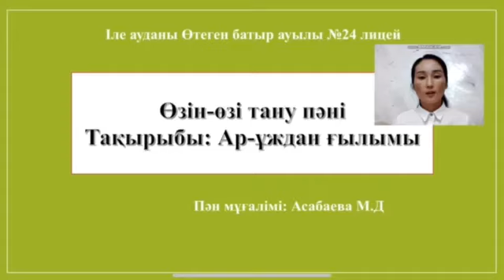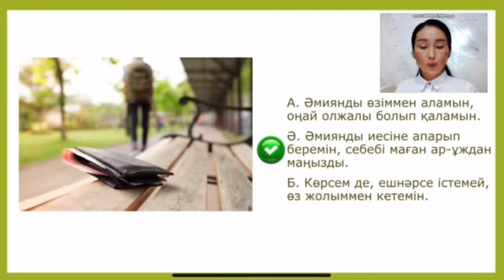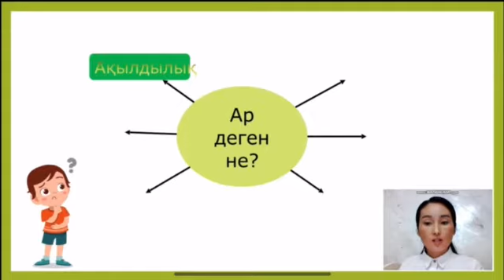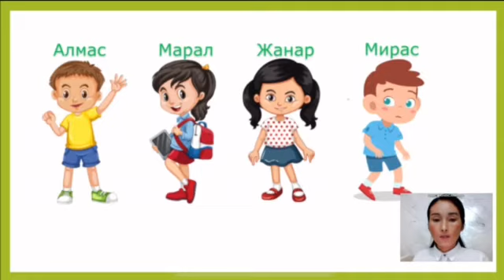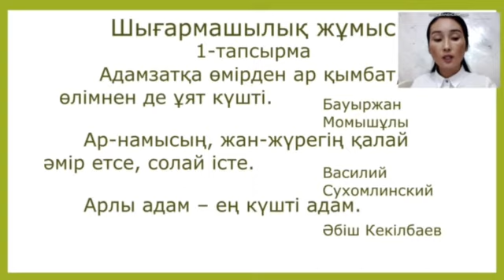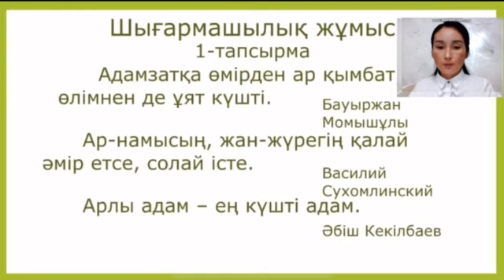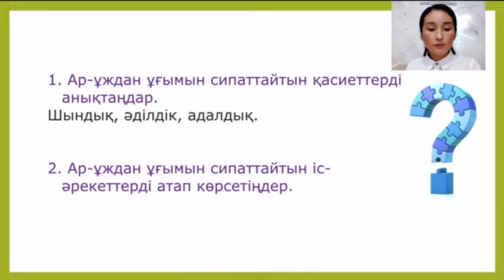Алматы облысы Іле ауданы №24 мектеп лицейі Асабаева М Д